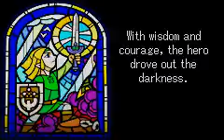The Legend of Zelda: The Minish Cap: Part 1 - Four Sword beginnings